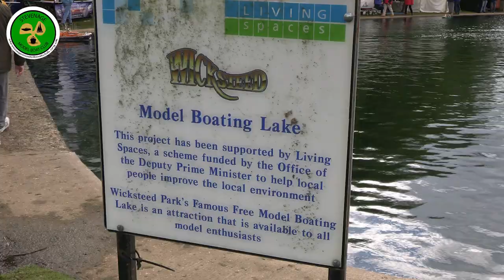Stevenage Model Boat Club - scale models at Mayhem 2022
We have all sorts of scale / semi-scale models at Mayhem... Hovercraft, naval vessels, fishing boats, lifeboats,  yachts and more